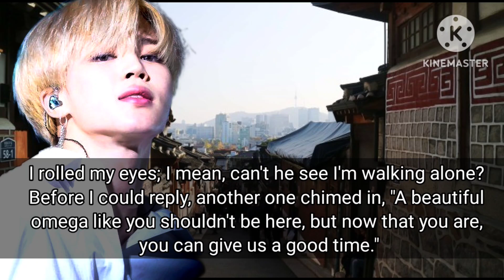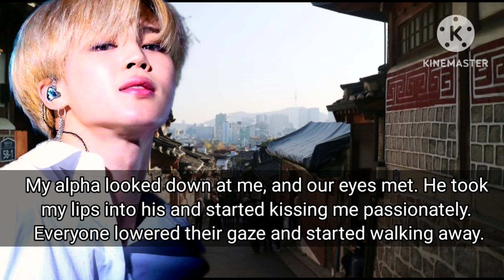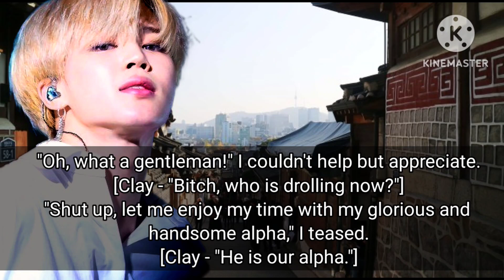Secret allure ep- 1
This fiction  is totally  my imagination and no offense to any people intended

jikook ff 18+
Jikook ff
Jikook moments
bts jimin ff
cold mafia husband jikook ff
jikook moments 2022